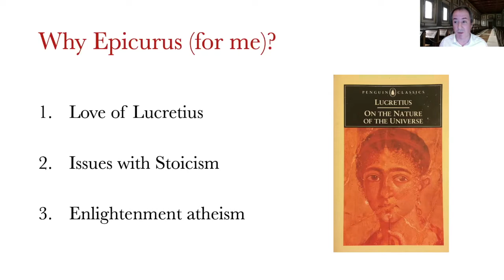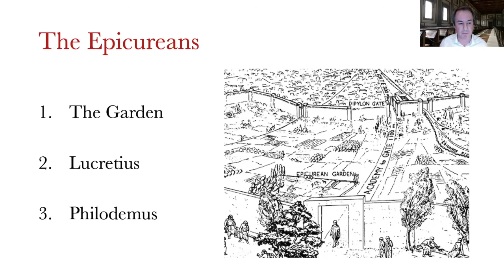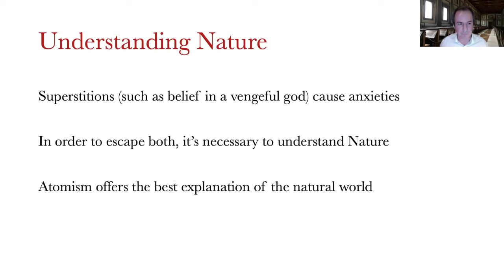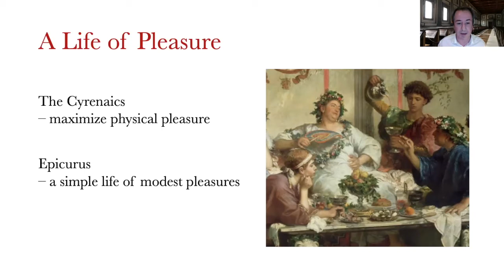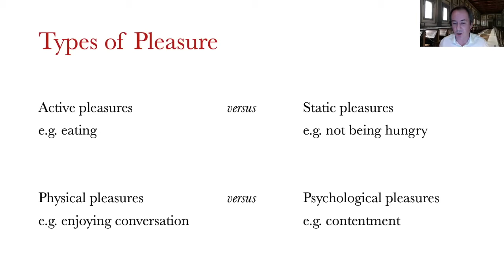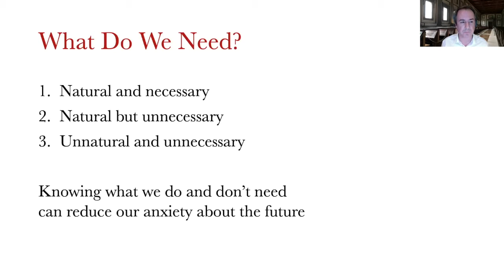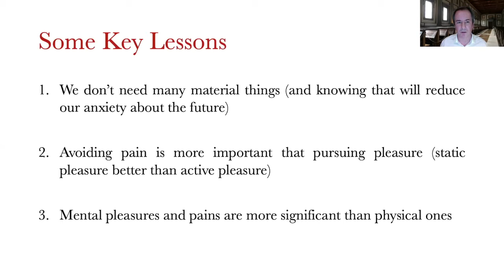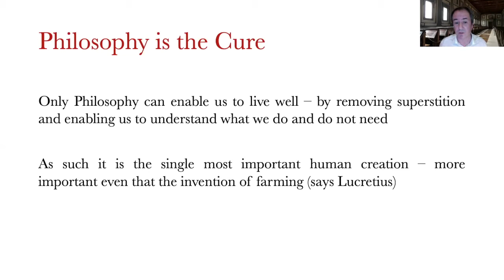Thinking On Sunday: Epicurus and the Art of Happiness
Over two thousand years ago, the Greek philosopher Epicurus offered a seemingly simple answer: pleasure. All we really want is pleasure.

In this online talk, Philosopher John Sellars takes us through the basic arguments of Epicureanism with wonderful clarity, distilling the essence of an ancient philosophy that speaks with increasing urgency to our troubled times.

[This talk was held online by Conway Hall in 2021, whilst our London venue was closed during the Covid-19 lockdown in the UK]